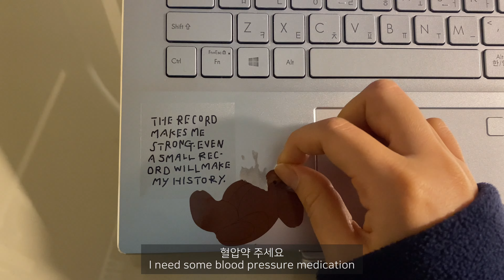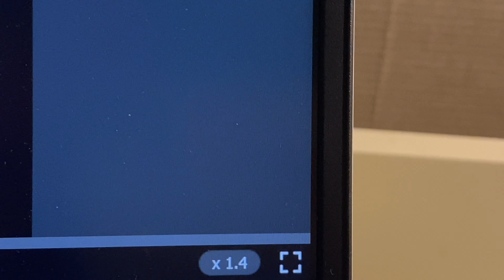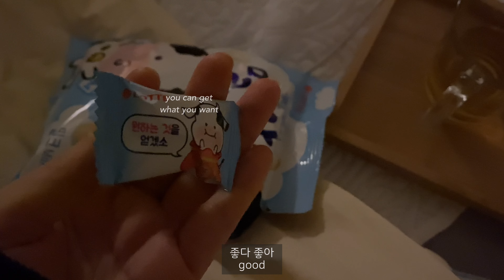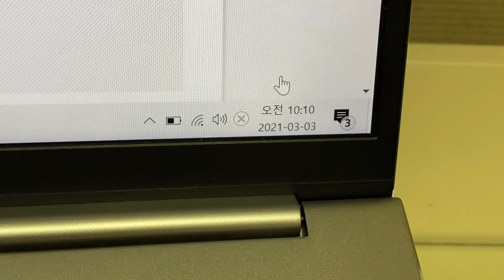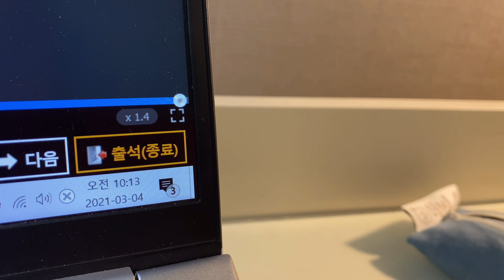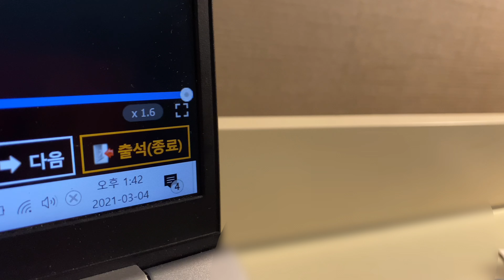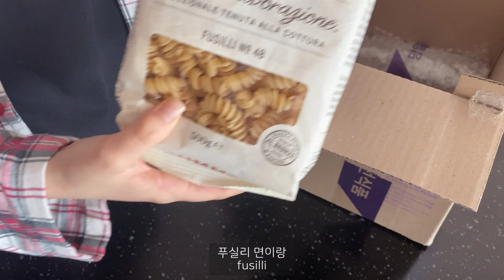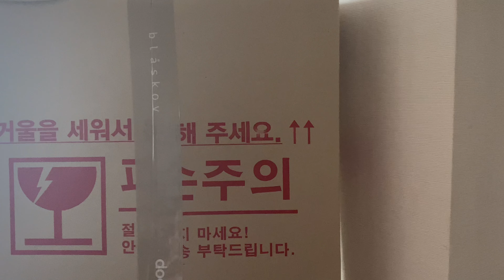대학생 일상 브이로그ㅣ개강해버렸다ㅣ매일 아침 챙겨먹기ㅣ또 인터넷 강의ㅣ벌써 3월 ..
개강 개강 개강 ~~~
다들 힘냅시다 !

cameraㅣiphone 11
ipadㅣ7세대
ipad caseㅣ오펜트
laptopㅣasus vivobook s14 M433IA 512GB
편집 프로그램ㅣvllo